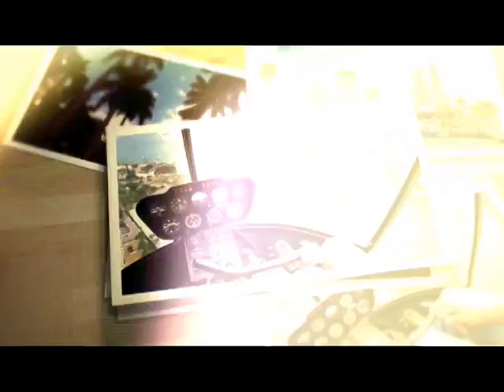01 tanda enero 2017